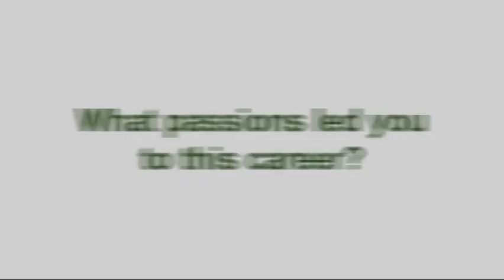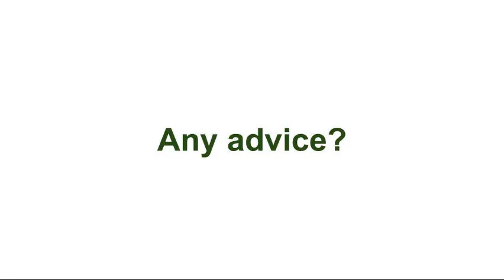Alyssa M. Mitchell, Architectural Designer | Me and My Job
Meet Alyssa M. Mitchell, an Architectural Designer at Weber Thompson. Alyssa is passionate about integrating good building design and affordable housing with sustainable practices. Learn about her career and see her job profile on our webpage under Green Buildings!